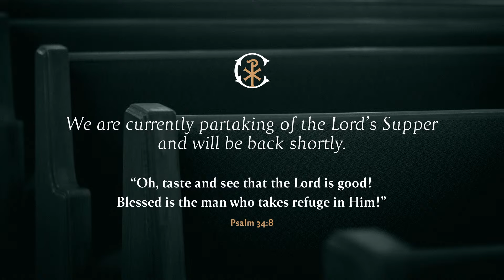AM: Let The Reader Understand | 4.7.24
Live stream of the morning service at Christ URC Santee on 4/7/2024.